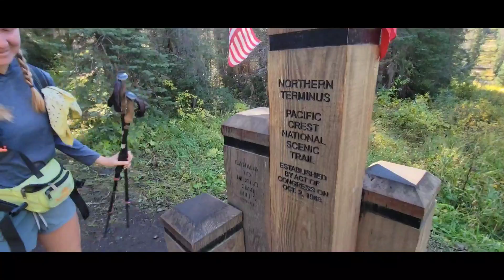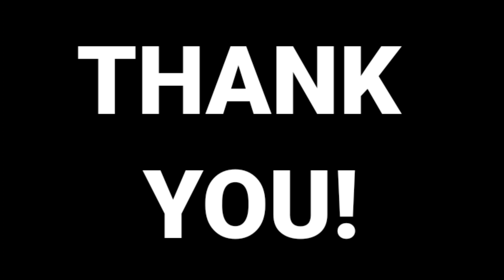PCT 2021 - WE DID IT Y'ALL! (THE END)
We freaking did it and I can't thank you all enough for the support and kind words through the journey. I'm sorry my videos weren't the most descript most of the time but there were a lot of times I thought "nah, this one is for me" and didn't fill you homies in on all events. I hope this series inspired you or at least peaked your interest in some way. Hell yeah, dudes.

Tent Stakes Trekking Poles Quilt
Sleeping Pad Pillow
CCF Pad
Water Filter
Rain Jacket Fleece Sweater Leggings
Fanny pack Trowel
Culo Clean Umbrella
Odor Proof Sack Water Bladder Bamboo Spork 256 GB SD Card Portable Battery Bank
Charging Block DJI Gimbal